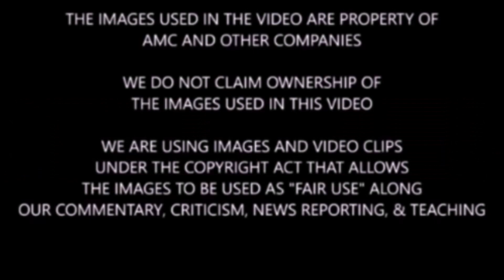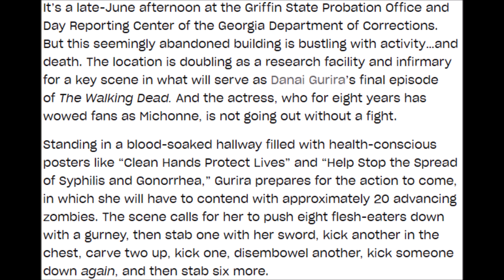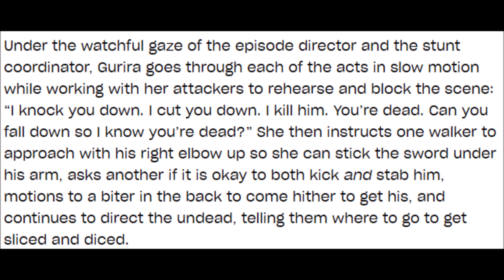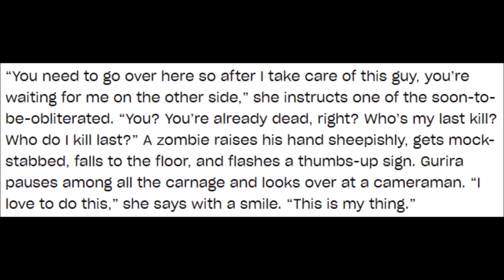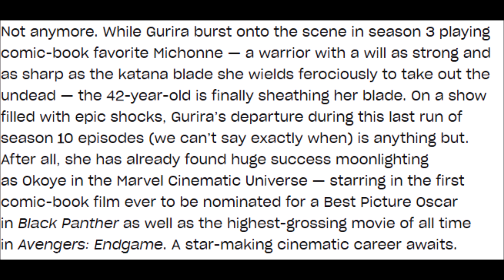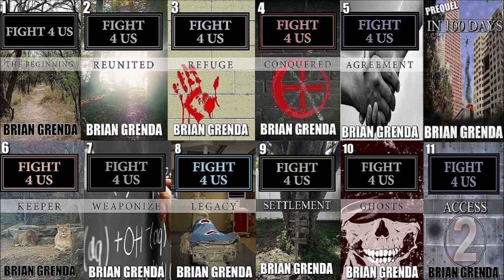The Walking Dead Season 10 Michonne Final Episode News Spoilers & Discussion - Where Is Michonne?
Spoiler warning for TWD show & comic. We discuss, share, and highlight some potential news about TWD Michonne's last episode.